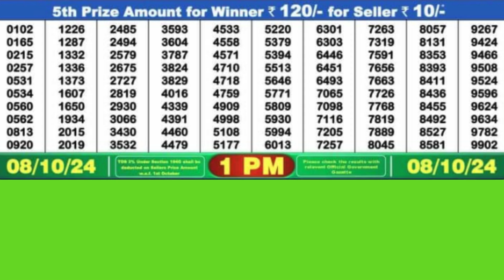DEAR GODAVARI TUESDAY WEEKLY LOTTERY TODAY RESULT 1 PM 08/10/24#latest lottery result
DEAR GODAVARI TUESDAY WEEKLY LOTTERY TODAY RESULT 1 PM 08/10/24, FIRST PRIZE 1 CRORE, DRAW No 80 MRP Rs 6